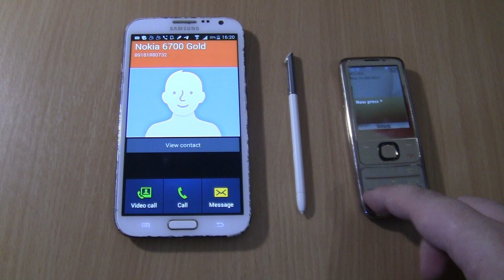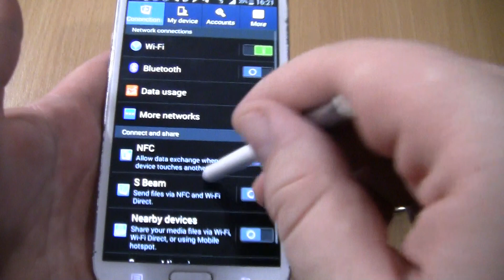Over the Horizon Incoming call & Outgoing call at the Same Time Samsung Galaxy Note 2 +Nokia 6700